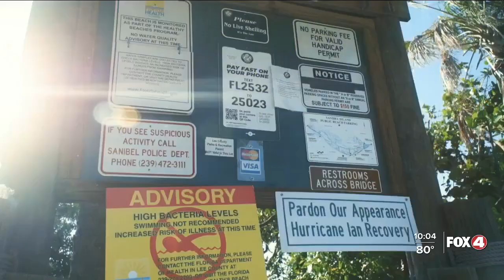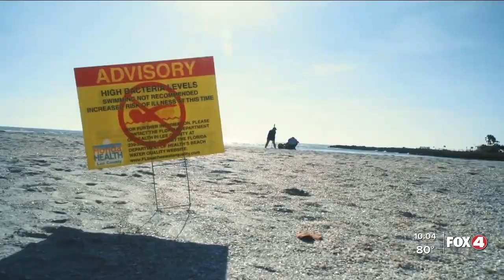Sanibel beaches post-Idalia, ahead of Labor Day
A look at Sanibel beaches after Hurricane Idalia and ahead of Labor Day weekend.